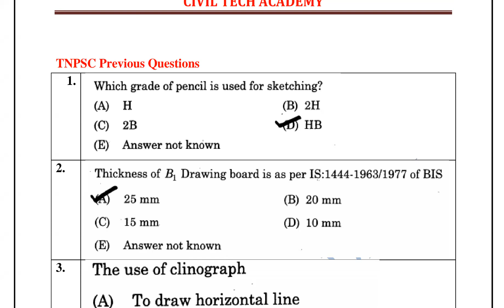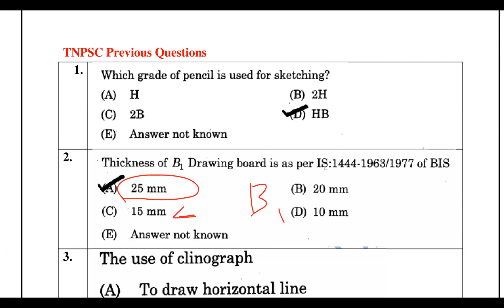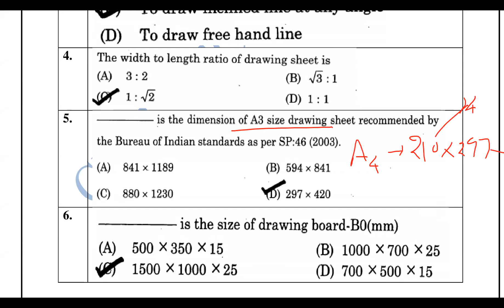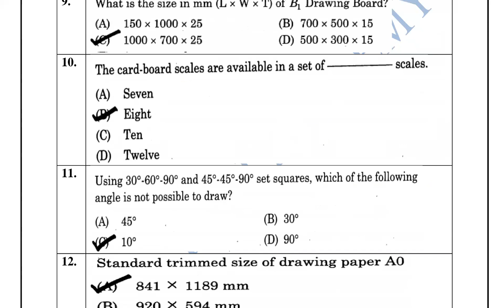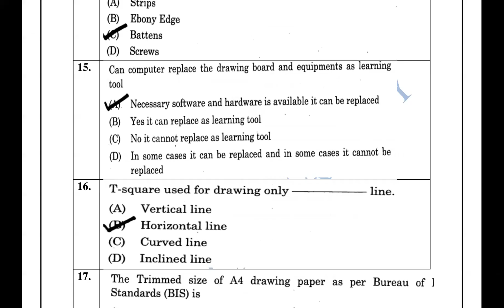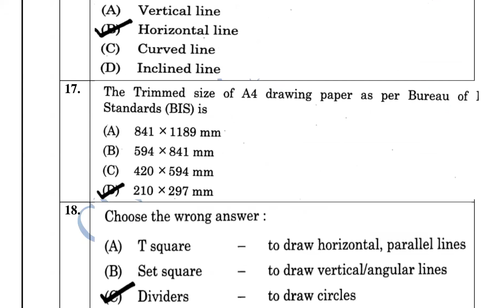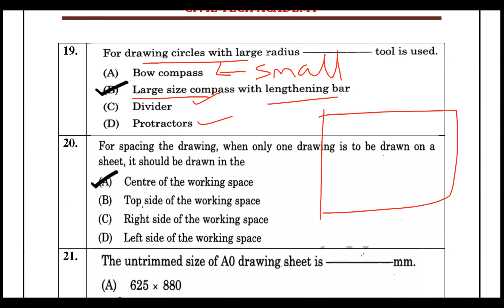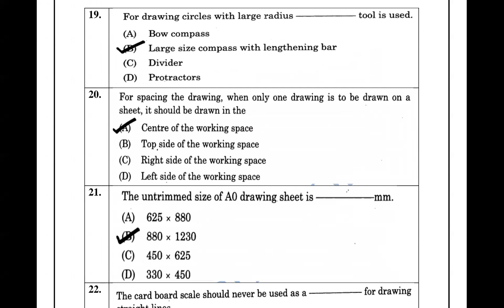TNPSC - ROAD INSPECTOR - UNIT- 1 BASIC ENGINEERING DRAWING MCQ PART-1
Admission open for Combined Batch -

2 in 1 Courses. ! Got one Govt Post...!

1.TNPSC - ROAD INSPECTOR

                   and

2.TNPSC - JDO /OVERSEER / J. E

Online Class Features

💥 PDF Material
💥 Weekly test
💥 Live and recorded classes
💥 Classes will be handled by Experience staff
💥 Complete Full syllabus with concept